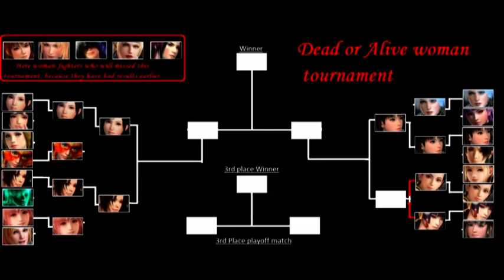6th Womens Elimination Tournament Dead or Alive Last Round 2nd Round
6th Womens Elimination Tournament Dead or Alive Last Round 2nd Round matches:
Kokoro (bikini) vs Lisa (bikini)
Honoka (school uniform) vs Mai Shuranui
Christie (rodeo) vs Lei Fang (rodeo)
Pai Chan (halloween 2017) vs Nyotengu